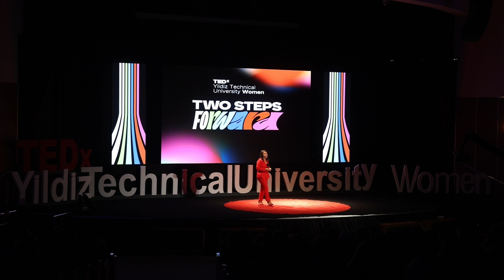Profesyonel Hayal Kurucu Olmak | Ayşen Bozkuş | TEDxYildizTechnicalUniversityWomen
Ayşen Bozkuş, hayal kurmanın ne kadar önemli olduğunu ve hayallerimizin peşinden koşmaktan asla vazgeçmemek gerektiğini TEDxYildizTechnicalUniversity sahnesinde dinleyicilerle paylaştı.  Ayşen Bozkuş was born in 1986 in Istanbul. She is a writer and editor. She also works as a life coach and counselor. After news websites, she worked as an editor and editor-in-chief in various publishing houses in the publishing industry. Since 2017, she has brought many well-equipped writers to the sector with her "creative writing" classes. She also provides awareness trainings and counseling.
She has a total of 7 books, two of which are children's books. She was deemed worthy of the "Editor of the Year" and "Story Book of the Year" award with the book "Unutma Beni Çiçeği" and "Children's Book of the Year" award with the book "Kanadını Bana Ver" in the "Kayıp Rıhtım" Best of the Year 2021. She has received many awards for her writings throughout her education life. She has done signings and interviews in many cities in Turkey. This talk was given at a TEDx event using the TED conference format but independently organized by a local community.